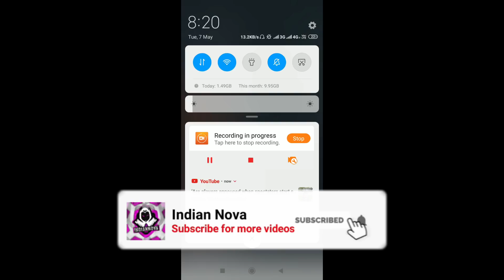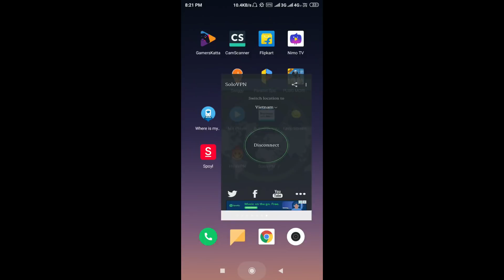PubG Mobile New VPN Trick To Get 10 Classic Scrape Coupon And Vaccine | Vietnam VPN Link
- - - - - - - - - -Topics Covered - - - - - - - - -

1) how to DOWNLOAD Vietnam VPN Link
2) PubG Mobile New VPN Trick

Hi, Welcome to the channel guys Hope You Enjoy and do not forget to